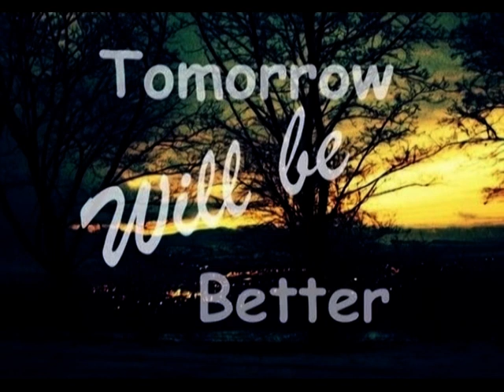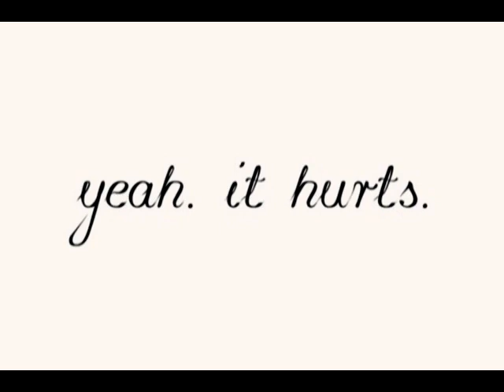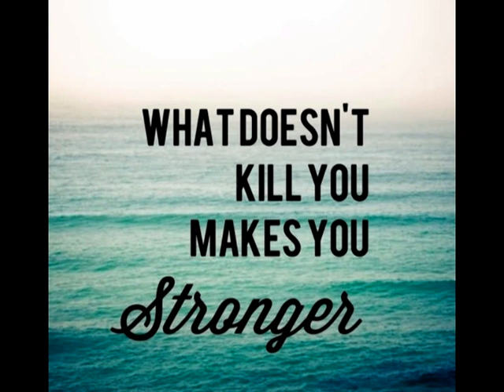CasaMusica - Track 06(Samba) - Emotions in music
It's my first video and first video uploading also. I couldn't find this music online so I decided to upload it. So if I diceded to upload it, I thought to put my current feelings in it with some pictures. Let's hope it came out well in the end.

Ez az első videóm és az első videó feltöltésem is. Nem találtam sehol meg ezt a zenét szóval gondoltam feltöltöm. Ha már feltöltöm gondoltam, hogy beleteszek néhány képet amivel kifejezem a jelenlegi érzelmeimet. Remélem, hogy jól érezhető a lényeg. Köszönet, hogy megnézted.